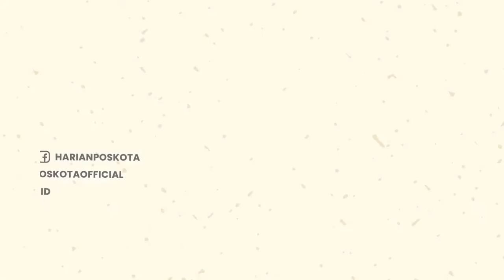Truk Tangki CPO Terguling Tabrak Tenda Hajatan, Minyak Mentah Banjiri Jalanan di Sulawesi Barat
Insiden tersebut terjadi pada hari Jumat (15/7/2022).

Diketahui peristiwa itu terjadi di Lameambo, Singgani, Kec. Lariang, Kab. Pasangkayu, Sulawesi Barat.

Hingga kini, belum diketahui apa penyebab dan kelanjutan dari peristiwa tersebut.

-YPN-